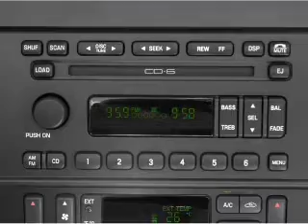2003 Ford Thunderbird - Tampa FL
Year: 2003
Make: Ford
Model: Thunderbird
Trim: Base
Engine: 3.9 liter 8 cylinder 32 valve
Transmission: 5-Speed Automatic
Color: Gray
Mileage: 50206
Address:
7201 West Linebaugh Avenue